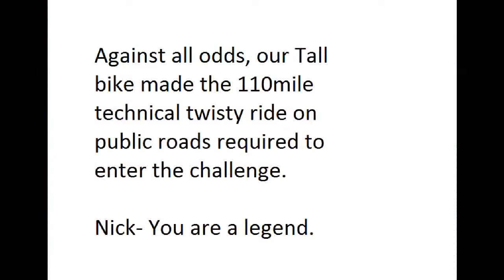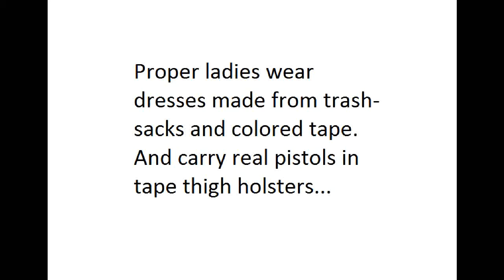2011 Dirtbag Challenge. Burnouts, Stunting, and Ratrod bikes.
This event was awesome.

It's the only non-lame motorcycle show.
It's the only motorcycle show where everyone has a good chance of being injured just by attending.

The rules for the contest are as follows:

Can't spend over 1 month building your bike.
Can't spend over $1,000 building your bike.
Can't use Harley stuff, because it's for poseurs only.
And most importantly, it must complete the 110mile treacherous technical twisty mountain and city ride before the event to be allowed to enter.    Almost no bikes have legal registration/insurance/plates/lights etc, so this means each police encounter gets exciting in a hurry.

My bro Nick made a double-decker motorcycle (first we had ever seen anywhere in history).  Against all odds of surviving, it made it and won 3 of the 5 awards the event offered.

This makes us the biggest dirtbags. :-)